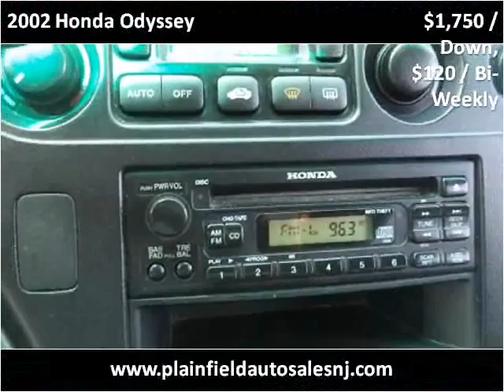2002 Honda Odyssey Used Cars Plainfield NJ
This 2002 Honda Odyssey is available from New Plainfield Auto Sales.